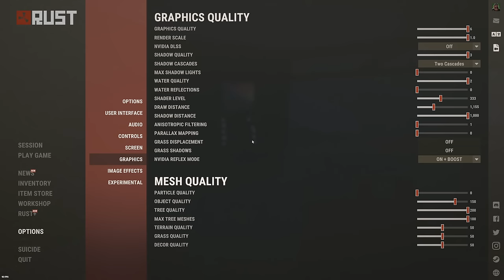DETERMINED FOR POWER - Rust (Movie)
My Computer

CPU ⇨ Intel Core i9-12900KS Tray
GPU ⇨ RTX 3090Ti Phantom 24G
SSD ⇨ KINGSTON 2000 SSD NVMe
RAM ⇨ 2x32GB DDR4-3200MHz